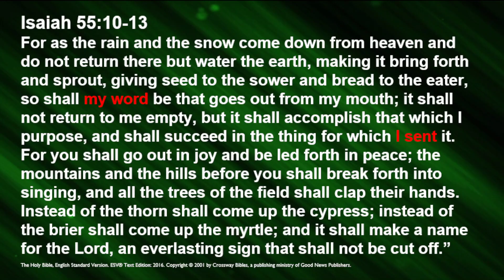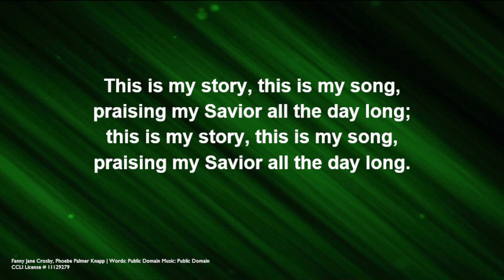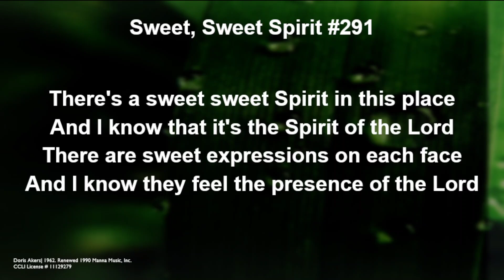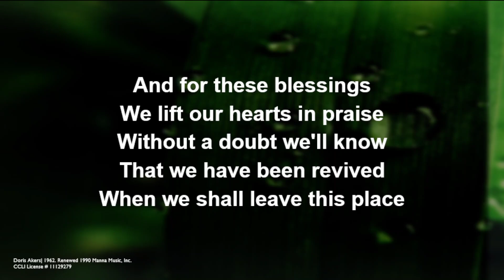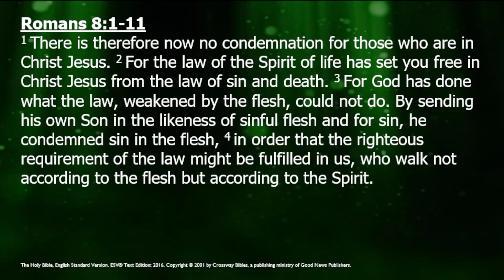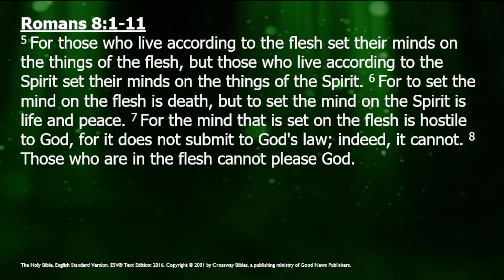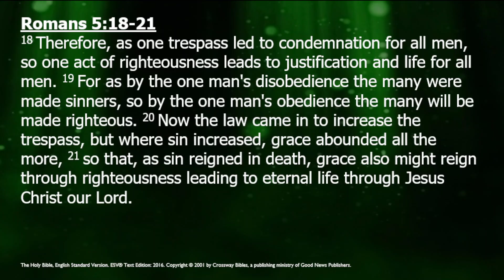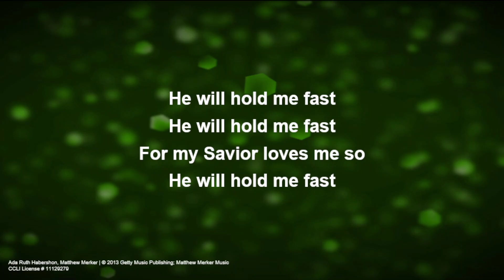RVCC July 23, 2023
“Where Are You?” - Pastor Howard Quach
Romans 8:1-11
Riceville Valley Community Church
Asheville, NC